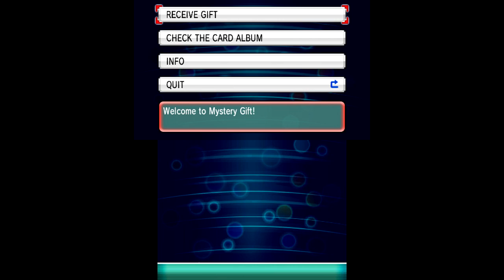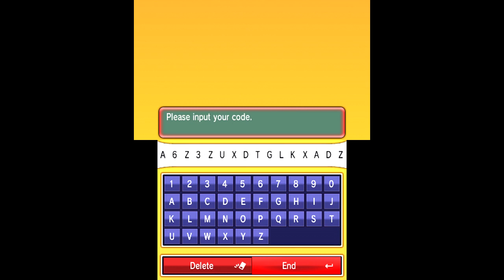Pokémon Trainers Club Kanto Triple Bird Mystery Gift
NOTE: It’s 1 set of codes per game. I checked and yes I do show the codes here but it will more likely not work for you. Sorry guys.

The Mystery Gifts just keep piling on and on. If you are part of the Pokémon Trainers Club Newsletter, you’ll receive an e-mail containing a set of codes that you can use to get your hands on the Kanto trio of Legendary Birds. They’re at Level 70 with their hidden abilities as well. Bear in mind that these codes will only work for one game and one game only so if you plan on using it, use on a game that you spend a lot of time on.

Articuno will have Snow Cloak, Moltres will have Flame Body and Zapdos will have Static.

The Zygarde Mystery Gift will end on May 8th. Then on May 11th, I’ll do a mystery gift showing Shiny Xerneas and on May 20th, Shiny Yveltal. Don’t miss out on these.